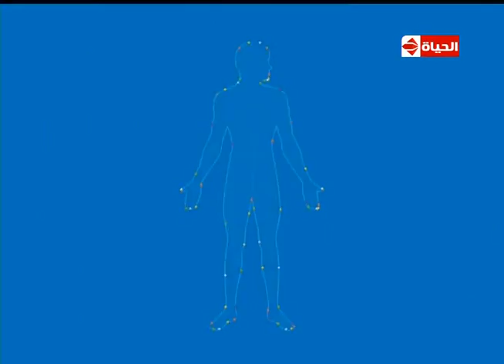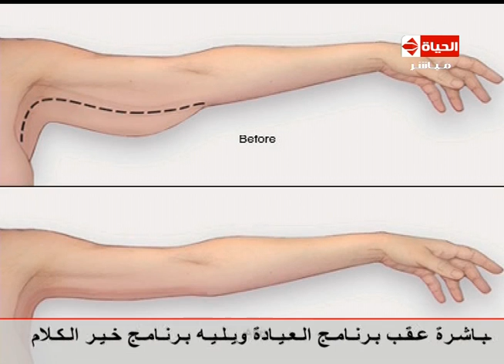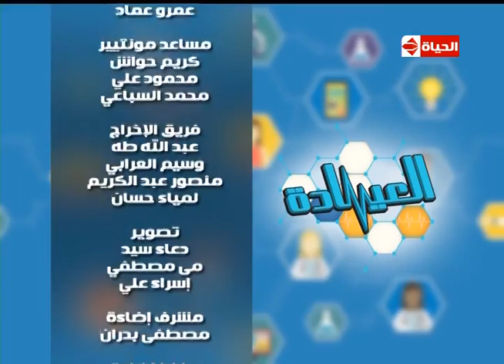العيادة - د/رامي العناني استشاري جراحات التجميل - حلقة السبت 18-2-2017 -the clinic